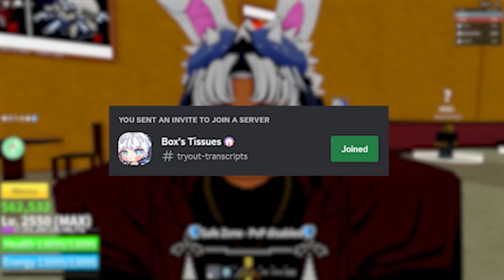Yes, this is a crew ad for Blox Fruits...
hi